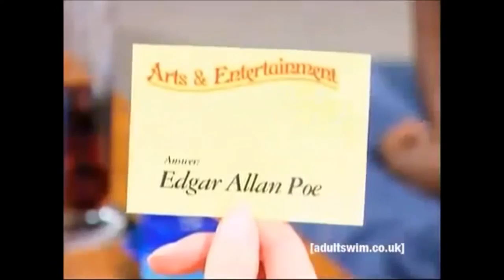We Fucking Die Tonight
Song: Cattle Decapitation - The Prophets of Loss
Video: Tim & Eric: It's Not Jackie Chan!